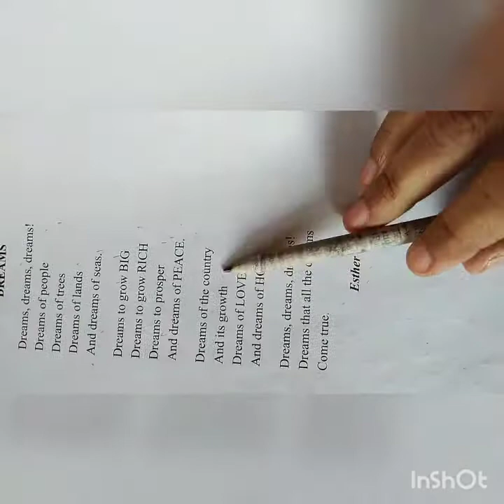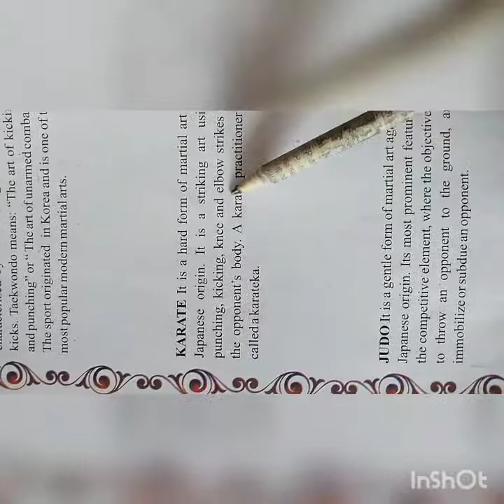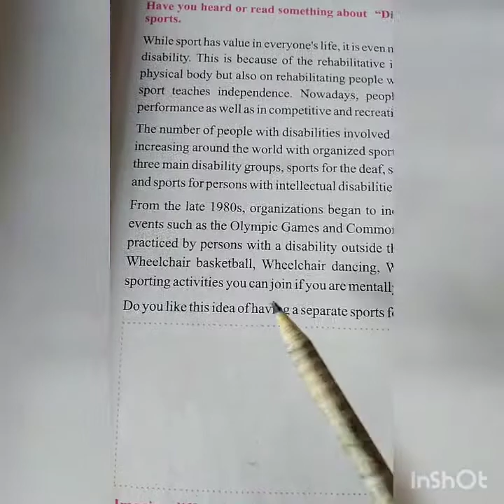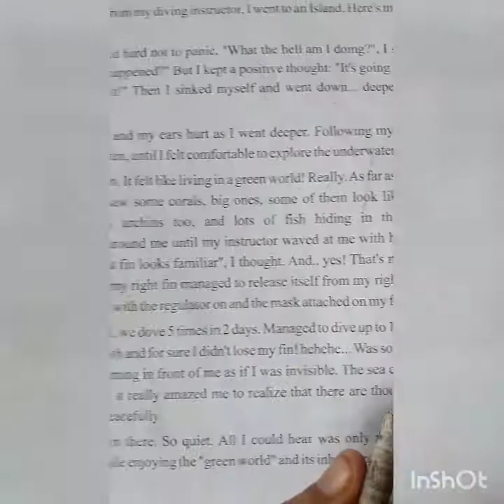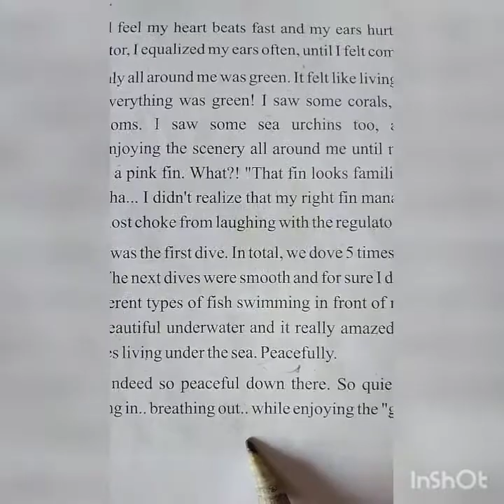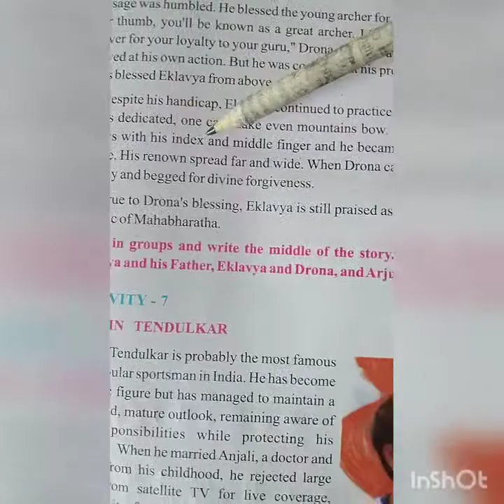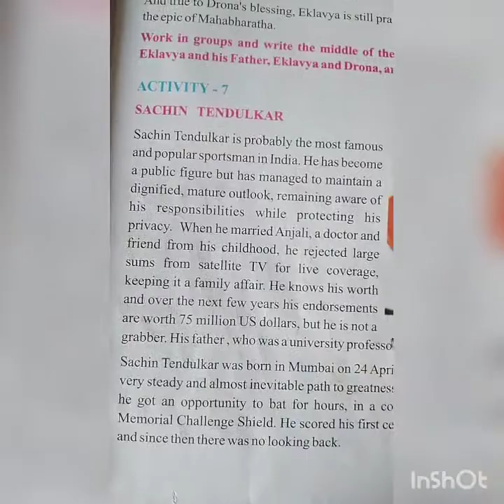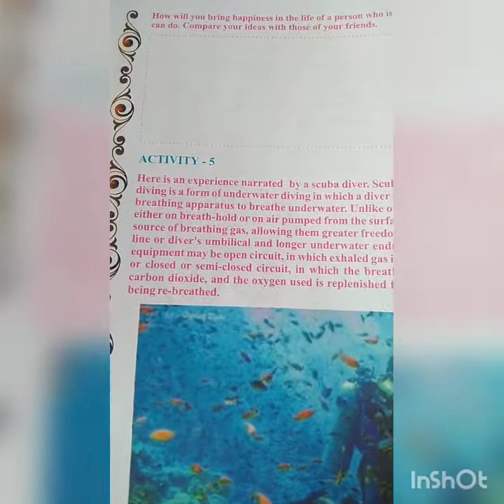Std 7 Eng govt Unit 3